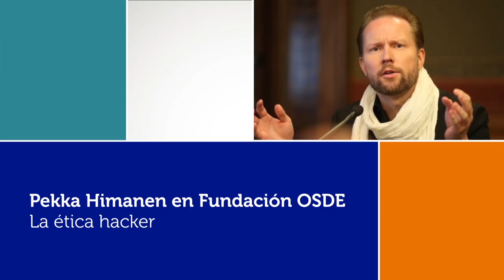Pekka Himanen en Fundación OSDE - "La ética hacker" (Parte 5)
Fecha: 21/11/2012
Empresa: Fundación OSDE
Orador: Pekka Himanen
Nombre: "La ética hacker"